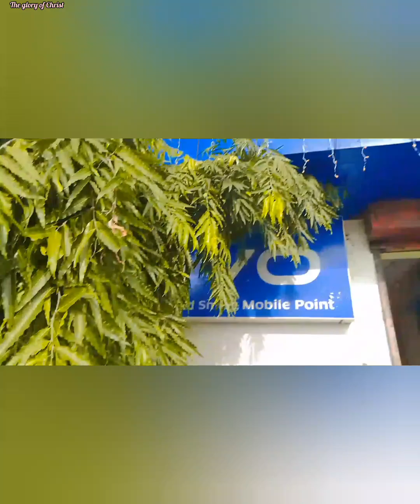মেমারি এক্সপো মেলা____memari expo mala ___